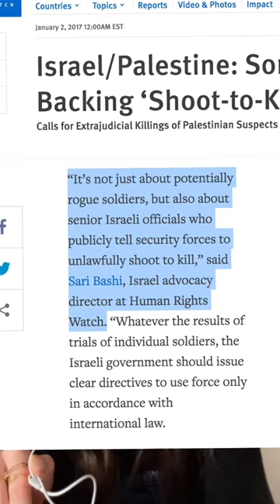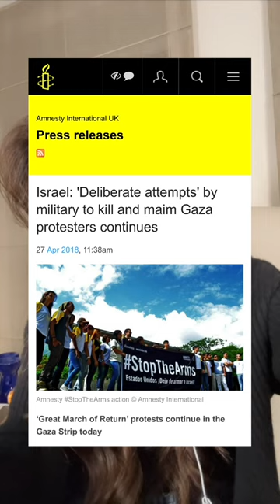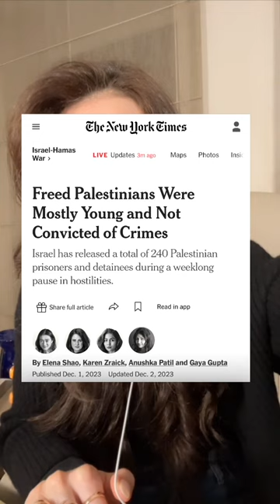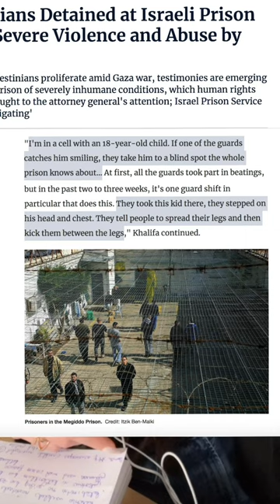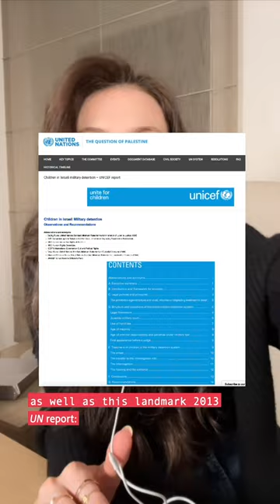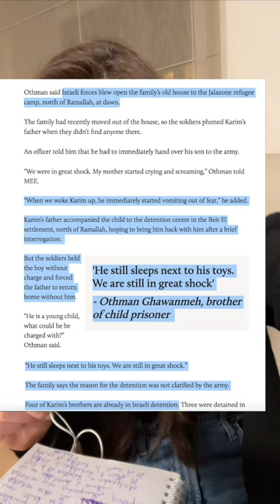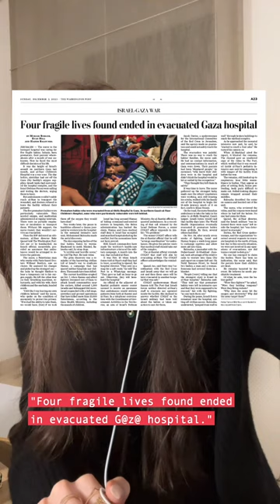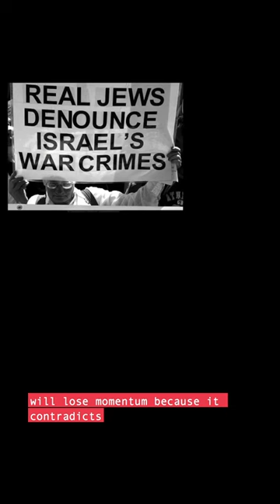On their Policy to Kill Children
Over the last 122 days, since October 7, Israel has consistently denied targeting civilians. Well, in this video, I am going to show you that in the history of its occupation, not only does Israel actively target civilians, but they specifically target children.

More importantly, I explain why they do it.

We all have been collectively forced to observe the core of unmitigated and unbounded state terrorism carried out by Israel, shielded by the sponsorship of the wide majority of the Global North, their governments, and their media. The institutionalized Israeli policies that involve the actions of killing, maiming, abducting, abusing, jailing, and r@p!ng children has yet to be brought to the forefront of Western consciousness.

I hope this video helps create said consciousness.

Thank you for interacting with and sharing this video widely; thank you for working towards a world where such crimes are not only morally condemned but also carry tangible penalties.

Onwards.

PS: Thank you to my friend Patrick Baz for the permission to share your extraordinary photos.